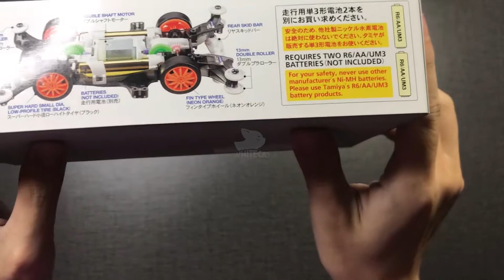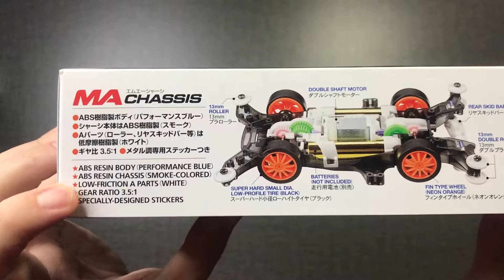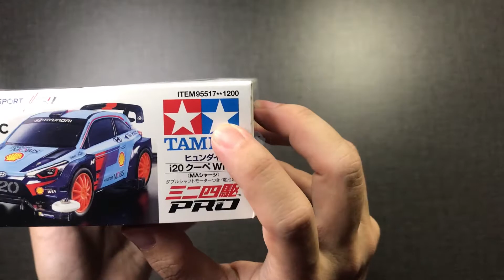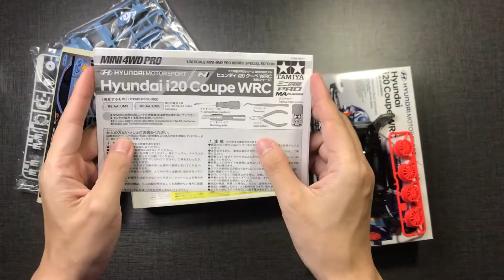EP227 Hyundai i20 Coupe WRC ITEM 95517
พามาชม  รถแข่ง Hyundai i20 Coupe WRC รถซิ่ง ที่มาพร้อมกับบอดี้ฟ้าตัดแดง และโครงเอ็มเอใส ความสวยงามจะสวยงามขนดไหนนั้น เชิญชม

shopee  ร้านไวรัส mini4wd